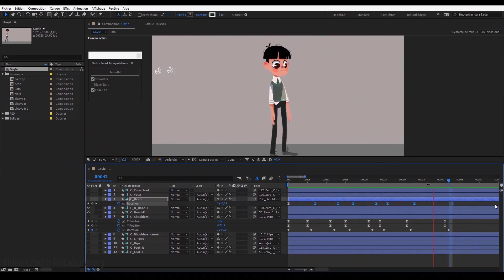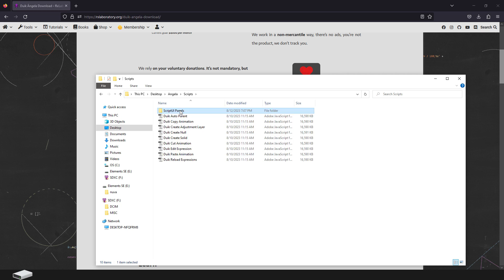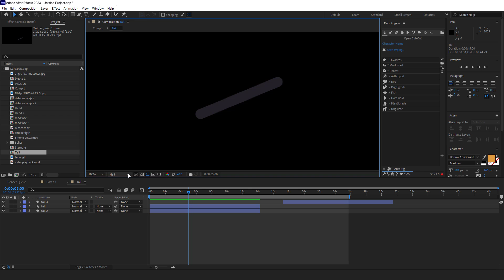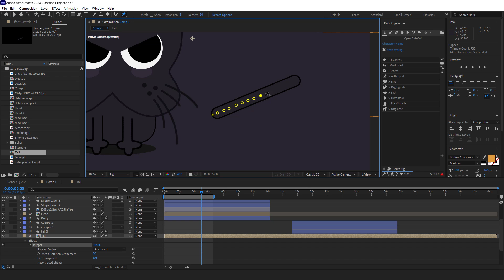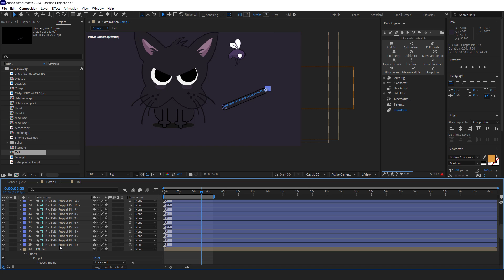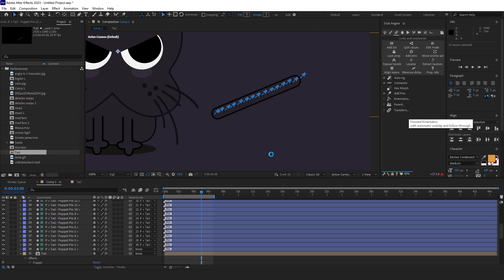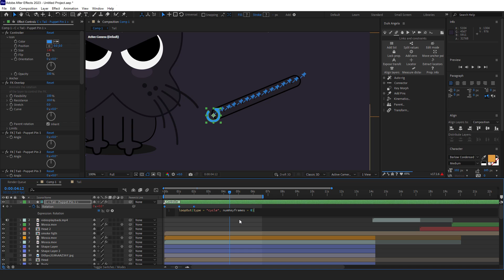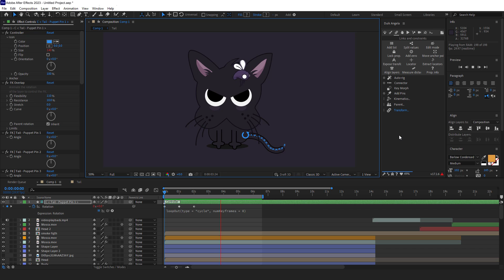Duik Angela Para After Effects Tutorial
En Este nuevo video tutorial les mostraré como descargar e instalar Angela Duik para after effects, También les mostraré cómo animar una escena cartoonen la que animaremos la cola de un gato.

Este es un Plugin Que te recomiendo mucho!

00:00:00 • Saludo
00:00:12 • De que trata Este tutorial
00:01:24 • Como Descargar el Plugin
00:02:10 • Instalación del Plugin
00:03:37 • Tutorial
00:12:05 • Despedida